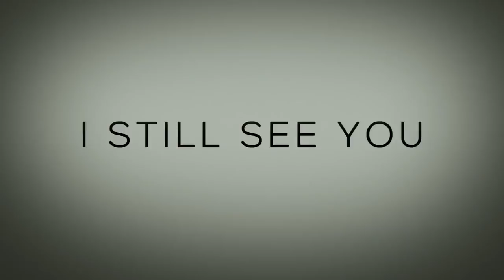NEW HORROR MOVIES FOR HALLOWEEN 2018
Let's take a look at the scariest films coming to your big screens and your small screens this October in Matt's Monthly Movies!